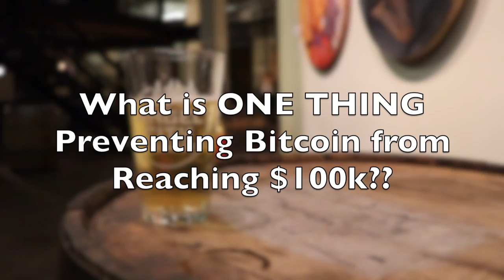What is the ONE THING Preventing Bitcoin from Reaching $100k? [ASKING PEOPLE]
Special thanks to Lolli for having the Meet Up.

Special thanks to the altcoins daily community and Angel City Brewery Patrons for participating.

🍺Buy Me A Beer?🍺
►BTC: 34j2zNmH3cKQ8ziWLvVh7uoCEKznoXAyqL